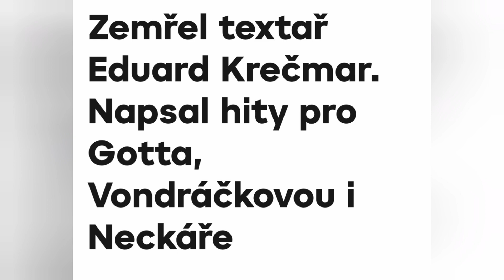Zemřel textař Eduard Krečmar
Upřímnou soustrast pozůstalým...